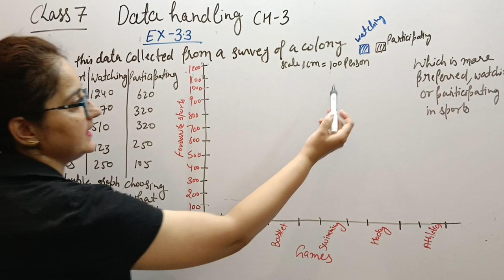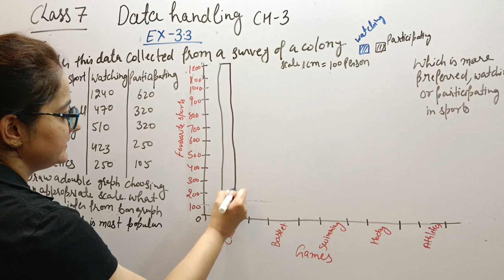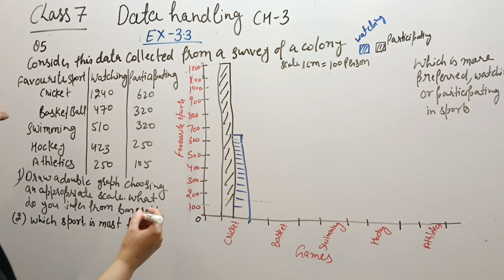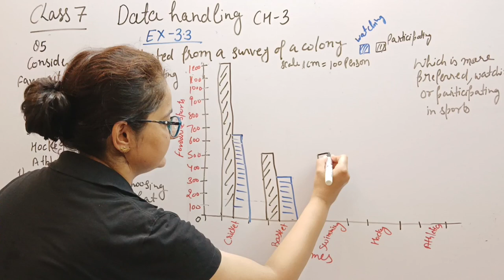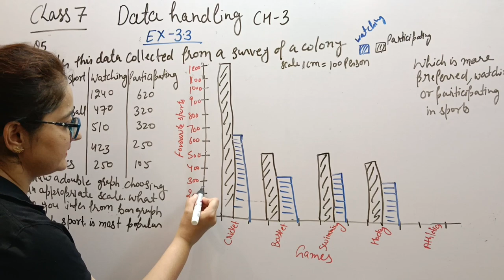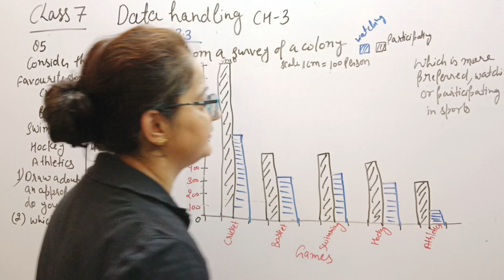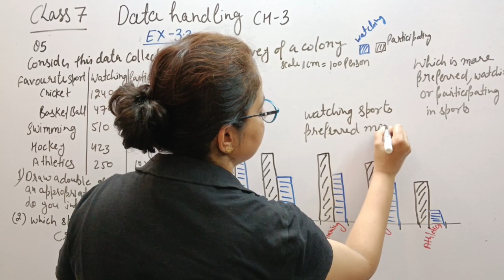Q-5 / Ex-3.3 / Data handling / Ch-3 / Class 7th / NCERT Maths